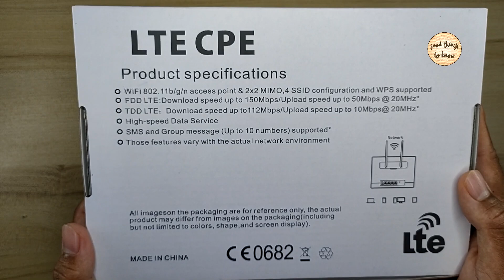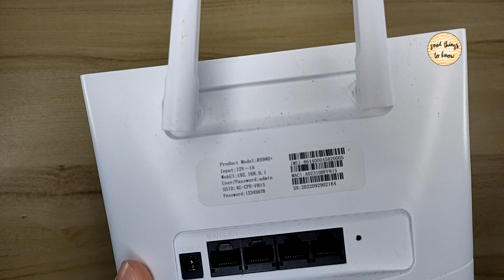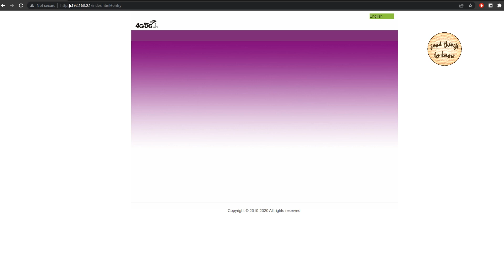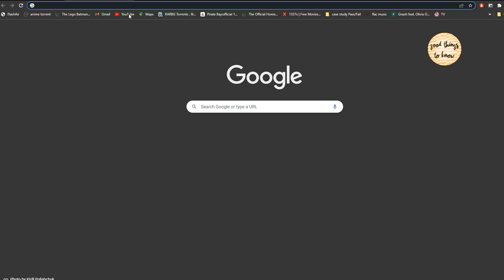Modified Modem and Portable Modem Sim | Budget Wifi LTE CPE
Modified Modem Router Suitable for All Sim Card Data Plan (Can Support any Sim that has Unlimited internet plan)
I'm using Yes 5G prepaid unlimited internet sim.

⏰ Timestamps ⏰
0:00 Intro
0:42 Unboxing
1:36 Modem
2:00 Sim Card Tray
2:30 Wifi Turn ON
2:40 How To Connect to The Wifi
4:18 Internet Speed Result

SHOPEE  👇

Wifi Modified Modem Sim 4G OEM LTE CPE Unlocked Unlimited Hotspot Router RS980+ CP108+ ✅ (Malaysia)